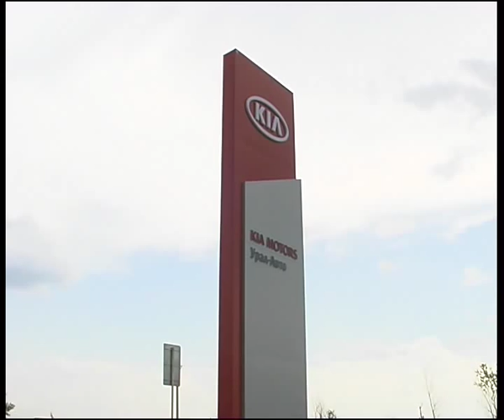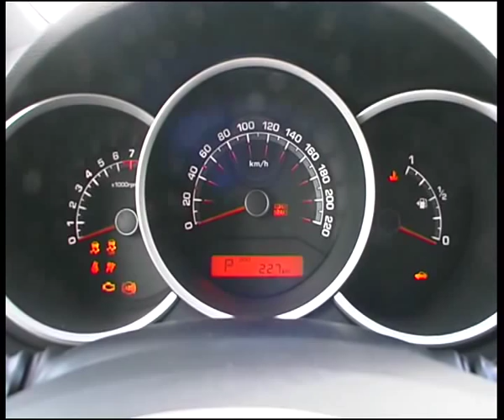kia venga.flv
Челейкин - KIA Venga, Cheleykin - KIA Venga .